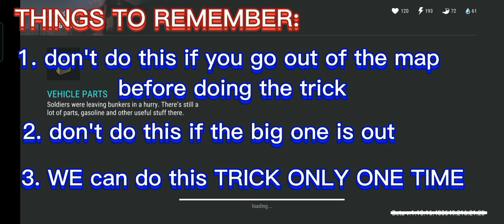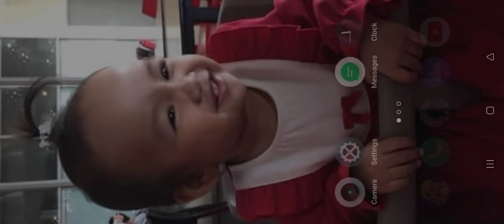"Steve" | DOUBLE RAID | IF YOU CAN'T BRING ALL/CRAFT IT - Last Day On Earth: Survival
MUSIC TITLE:
1. take me (ncs)
2. warrior (ncs)
3. invincible 02 (ncs)
4. survivor (ed kara)